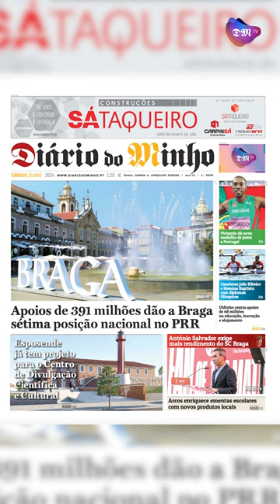Apoios de 391 milhões dão a Braga sétima posição nacional no PRR - Minuto Minho - 10 de agosto